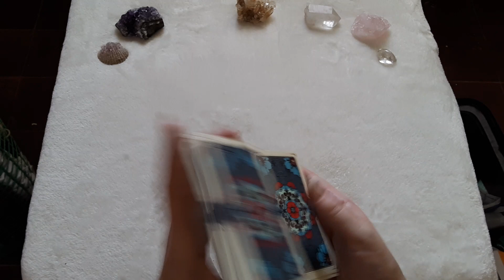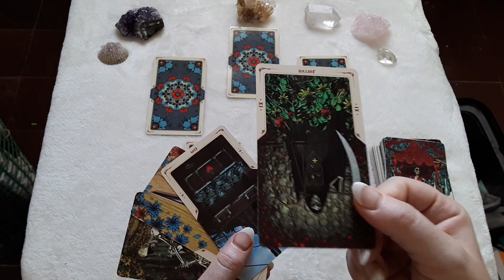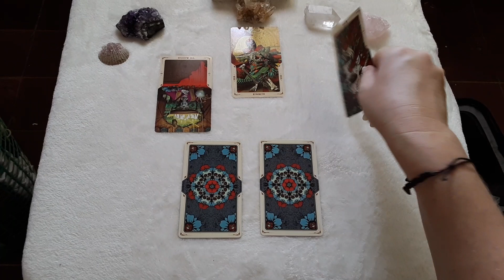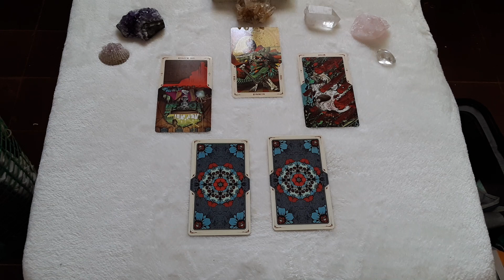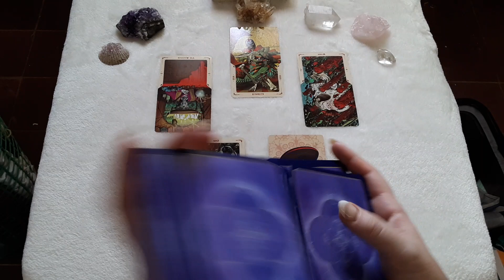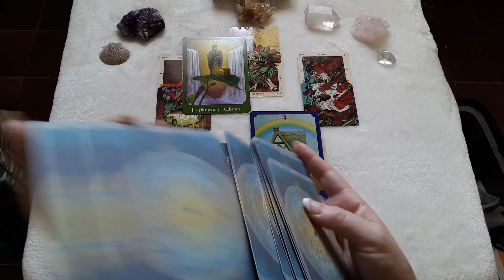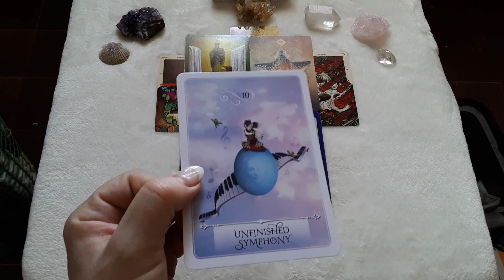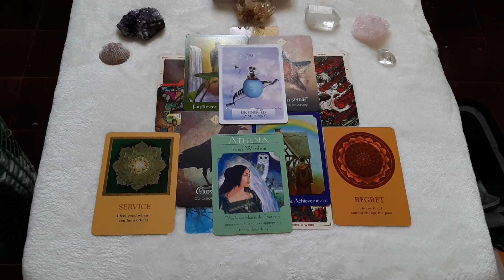Aquarius 12.26-1.24-On Fire/Manifesting Highest Wishes-New Moon in Capricorn Tarot Reading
This is a reading for Aquarius Sun, Moon, Rising and Venus signs from the New Moon in Capricorn on 12.26 until the New Moon in Aquarius 1.24. Cross-watchers welcome!

Spread courtesy of Biddy Tarot.